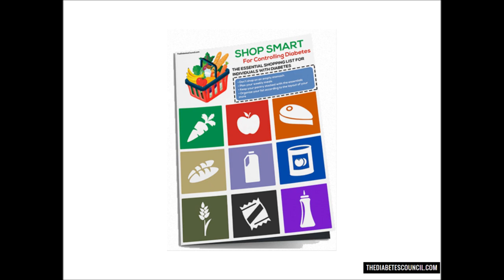Is Lychee Good For Diabetes?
▸▸▸ Enroll in our Detox Course for Diabetes Enroll in our new Detox Course and learn How to Heal using a Holistic Approach plus more. Is Lychee Good or Bad For Diabetes

Hello, I'm Ty Mason from TheDiabetesCouncil.com, researcher, writer and I have type 2 diabetes.  Today I'm going to answer the question, is lychee good for diabetes. But before we get into that, make sure you download my free diabetes management book which also includes a diabetes grocery shopping guide (foods to eat and avoid) and other tips to better manage your blood sugar to avoid complications.

The lychee is a fruit from a tropical tree found in 2 provinces in China.  The tree is now cultivated all over the world.

Lychee is a fleshy fruit with an outside covered by a pink-red, roughly textured rind that is inedible.  The rind is easily removed to expose a layer of sweet, translucent white flesh. Lychee are used in a variety of dessert dishes with popularity mainly in China, throughout Southeast Asia, along with South Asia and parts of Southern Africa.

A fresh whole lychee contains a total 72 mg of vitamin C per 100 grams of fruit.  This is equivalent to about 86% of the recommended daily allowance of Vitamin C.  But the fruit offers very little else nutritionally.

What about the fruit as it pertains to diabetes?

A 2007 study in China experimented with lychee seed on diabetic rats.  After several test were performed before and after meals as well as at various other times, the study concluded the following:

“In the experiment with type 2 diabetic-insulin-resistant rats, lychee seed can reduce level of blood glucose, regulate components and content of blood lipids, and improve insulin sensitivity.”

This study backed up a 2004 study by a Chinese Pharmaceutical company that reached the same conclusion about lychee water.

So, is lychee good for diabetes?

According to research it is.  The effects of lychee on blood sugar has been proven to be effective in keeping it at an even keel if not actually lowering it after consumption.  Plus it helps your body’s insulin perform better and helps keep the bad cholesterol at bay.

What is not good about that?

But unless you are lucky enough to have a really good Chinese produce market nearby, you are going to have to order lychee from the internet.   And on average you are going to pay about $16 per pound.  Yes, that is a bit steep.

There are canned lychee but they are canned in heavy syrup and defeats the purpose of eating them to add to your diabetes diet.

I hope this answered your question is Lychee good or bad for diabetes. Don’t forget to get your diabetes management book.